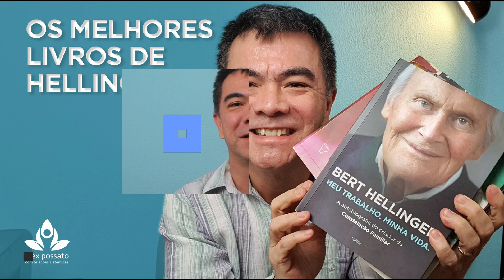Os melhores livros de Hellinger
Neste vídeo falo sobre os livros que mais gosto de Bert Hellinger e dou um breve comentário sobre cada um deles:

A Simetria Oculta do Amor
Ordens da Ajuda
Pensamentos a Caminho
Meu trabalho, minha vida
O Amor do Espírito
O Essencial é Simples